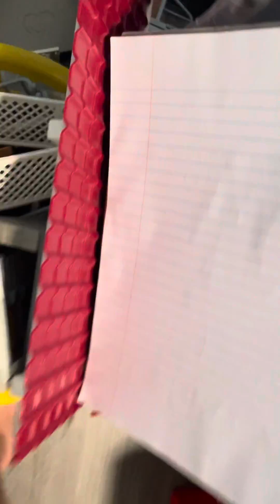August 5, 2023